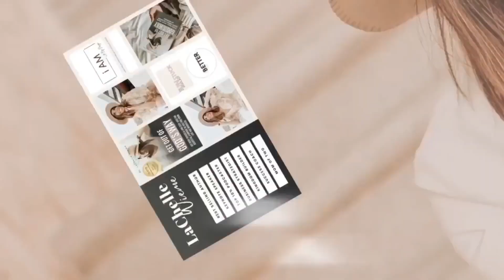Ep. 57 - Four Steps to Manifest with Ease & Flow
*Have you ever wondered how to truly manifest the life and business you desire?* In this episode, I break down the four essential steps to manifesting with God's help. I also share how I use the power of energy frequencies and mindset shifts to overcome subconscious blocks and step into aligned action.

*Here are some key takeaways from this episode:*
✔️ Discover the importance of aligning your vibration with your desires.
✔️ Learn how to get clear on what you truly want to manifest.
✔️ Understand the power of believing without a doubt that your manifestations are on their way.

Join me as we explore the incredible potential of co-creating with God and manifesting your ideal life and business with ease and flow.

*November 6, 2024 Webinar Info is Inside the Quantum Leap FB Group (or DM me if you’re not on FB)*

*IMPORTANT LINKS*